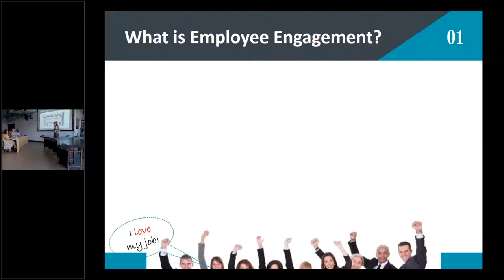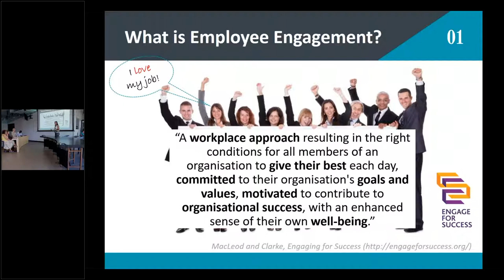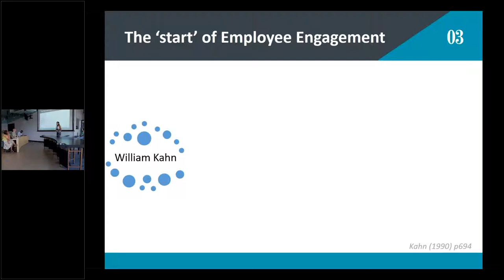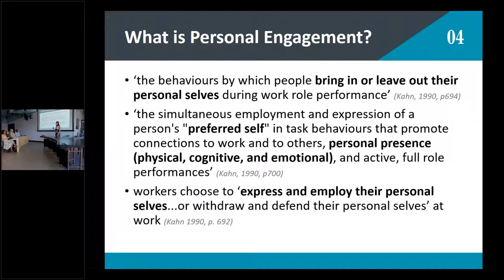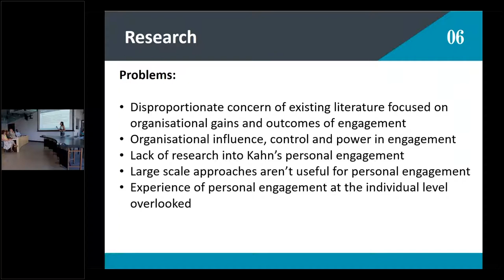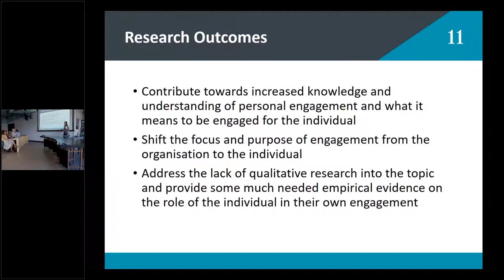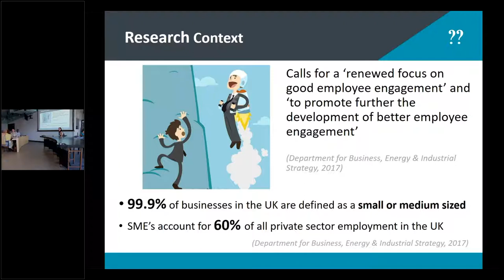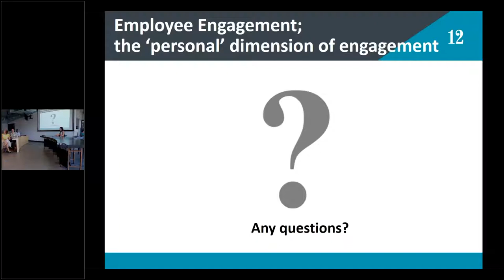Hannah Newbury: Employee engagement: The 'personal' dimension of engagement